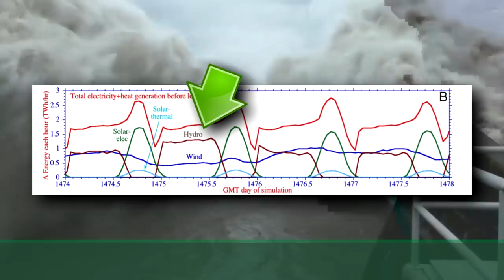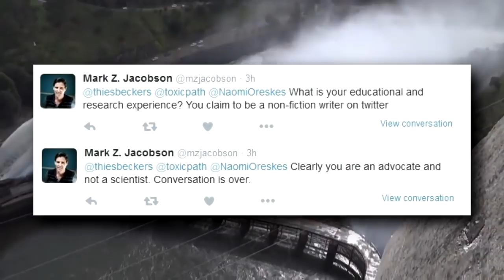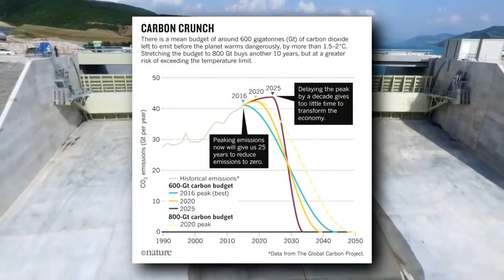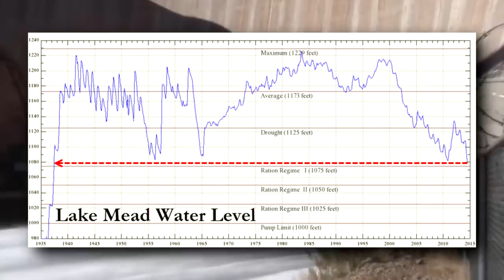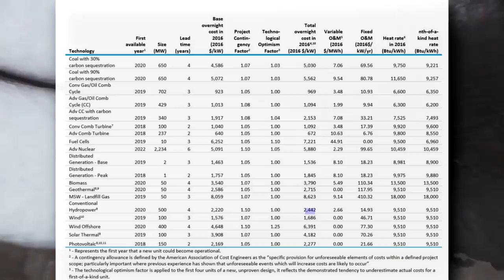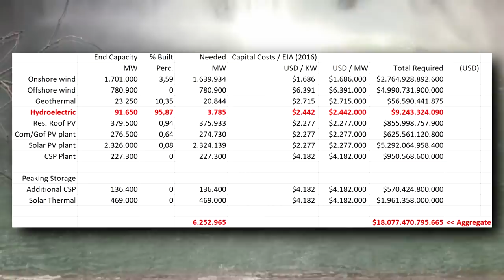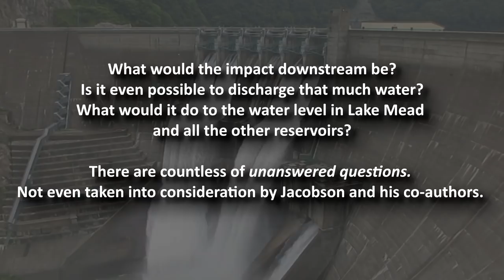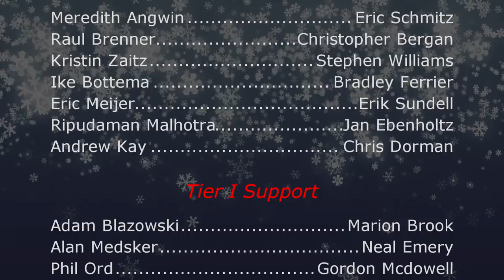Three Trillion USD omitted in Academic Paper